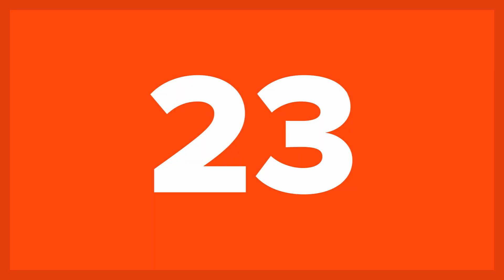25 Interesting And Unbelievable Stories About Stolen Items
Although you are surely a law abiding citizen, the world of robbers and thieves almost definitely intrigues you. It is a place that doesn't follow the regular rules of civil society. Things don't belong to you because the law says they do. They belong to you because you are powerful and you had the means to take them. This, perhaps not surprisingly, makes for great drama, which is something that Hollywood has certainly picked up on. Although things get stolen all the time, usually never to be seen again, this list is going to be about the unbelievable heists. These are the things that got stolen, returned, stolen again, and then returned again. They are incredible stories of items that were stolen and the people that owned them, stole them, and found them again. Whether it is a police agency or a ring of thieves, you will probably be surprised by some of these stories. From the Mona Lisa to Charlie Chaplin, some of these stories are entertaining while others are downright appalling. All of them, however, are quite surprising and almost certainly you will learn something before you finish. These are 25 interesting and unbelievable stories about stolen items!

If you bought or rented a DVD recently you had to sat through an anti-piracy ad. It recently emerged that the music on the ad was actually pirated (Melchior Reitveldt vs Buma/Stemra music).

While on a hunting expedition Theodore Roosevelt’s boat was stolen. In spite of freezing temperatures, Teddy and his friends built a raft, sailed down the river, and captured the thieves several days later.

Picasso’s The Weeping Woman was once stolen from a gallery in Australia with the ransom demanding more funding for the arts. The painting was later found in a train station but the thief was never caught.

When Julian Altman died, he told his wife that the violin he had been playing for almost his whole life was actually a stolen Stradivarius violin that had been made in 1713.

A .45 caliber handgun was stolen from President Taft by Carl Panzram and then used in several murders.

After drugs and weapons, stolen artifacts is the most profitable sector of the black market.

There is a gang called "The Pink Panthers" that is known for their Hollywood style jewelry heists and according to Interpol they are responsible for the most audacious thefts in history. One criminologist even described them as "artists".

Malaysian authorities were confused by a spate of payphone thefts until they found out that local fisherman were using them to catch fish by emitting an attractive frequency through the phone.

In 2003, a 727 belonging to Florida-based Aerospace Sales and Leasing was stolen from an airfield in Angola and never seen again.

Mr Roger's car was once stolen but the thief returned it when he realized whose car he had stolen.

And more...

Featured Image: Rob Pongsajapan via Flickr